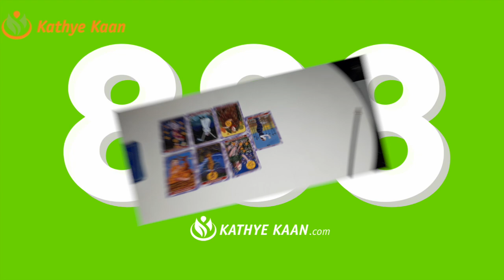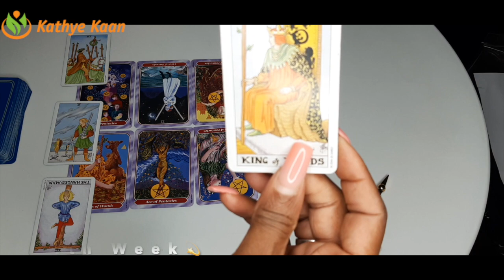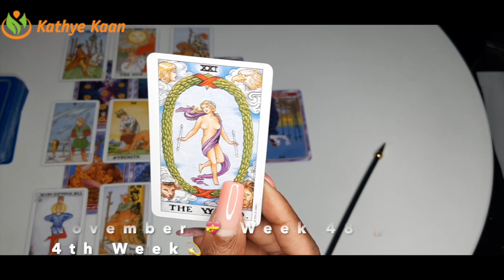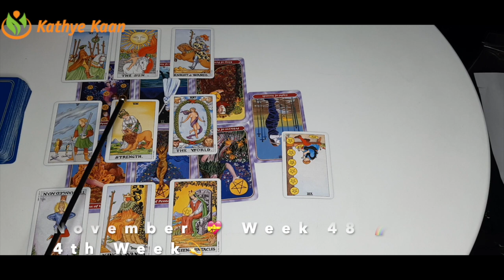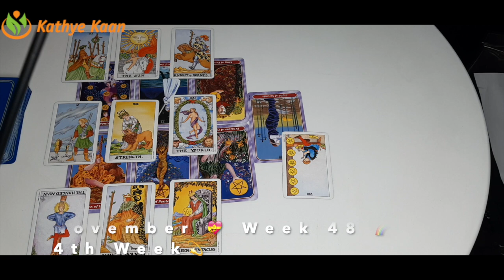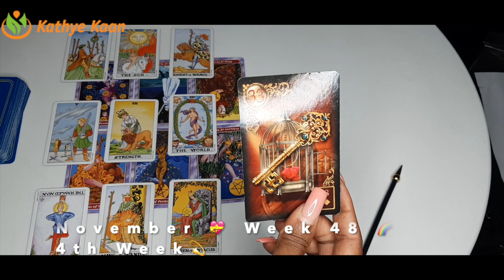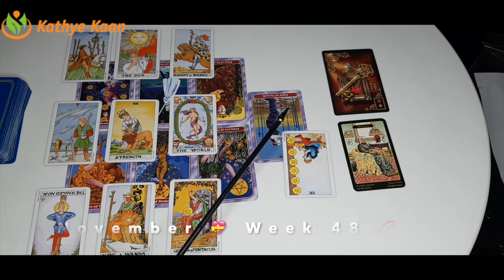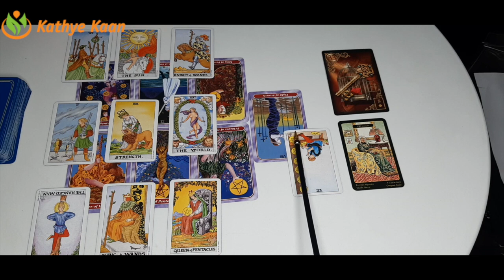CAPRICORN WEEKLY READING 💖 PSYCHIC TAROT HOROSCOPE | WEEK 48 | November 23 ~ 29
Kathye